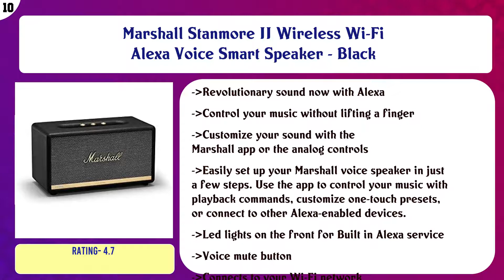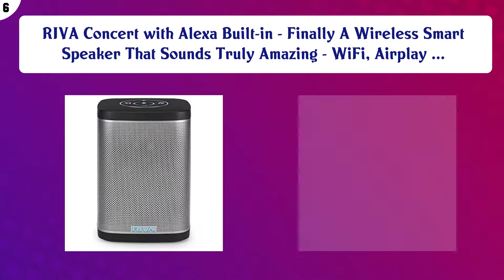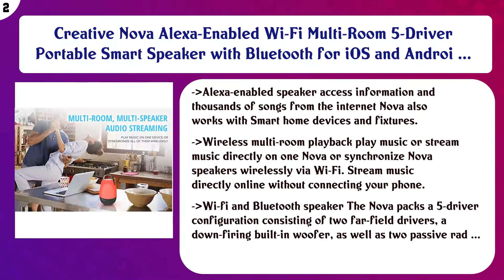Top 10 Smart Speakers to buy in USA 2021 | Price & Review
Top 10 Smart Speakers to buy in USA

 Find the links below to buy these products:

 List of top Smart Speakers:

Marshall Stanmore II Wireless Wi-Fi Alexa Voice Smart Speaker - Black

 Sonos Beam - Smart TV Sound Bar with Amazon Alexa Built-in - Black

 GGMM E3 Bluetooth WiFi Speaker Alexa Built-in Alexa Speaker, Multi Room Play Smart Speaker with LED Clock, Ala ...

 RIVA Concert with Alexa Built-in - Finally A Wireless Smart Speaker That Sounds Truly Amazing - WiFi, Airplay ...

 Harman Kardon Allure Portable Portable Alexa Voice Activated Speaker,Black

 Bose Home Speaker 500 with Alexa Voice Control Built-in, Black

 Echo Dot (3rd Gen) - Smart speaker with Alexa - Charcoal

 Creative Nova Alexa-Enabled Wi-Fi Multi-Room 5-Driver Portable Smart Speaker with Bluetooth for iOS and Androi ...

 Ellipsis Smart Speaker, Plug-in Smart Speaker with Amazon Alexa, Smart Home Control Device

 Content of this Video:

10 best products to buy Smart Speakers USA

 Top rated Smart Speakers in USA